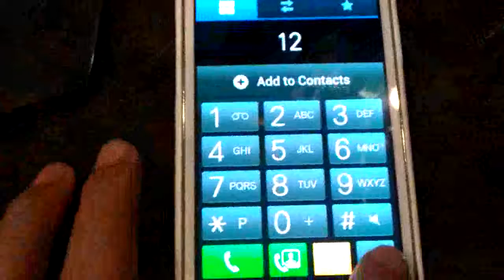SGS2 Leaked XXKP8 Rom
dialer bug, can't dial number start with 15 xxx.